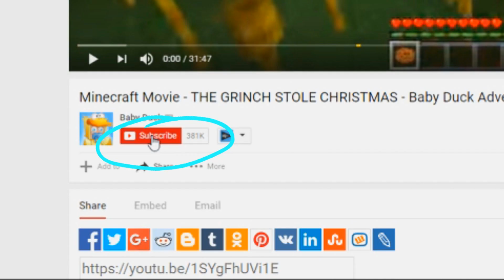MINECRAFT | THE RING IS IN BENDYS BASEMENT!!!